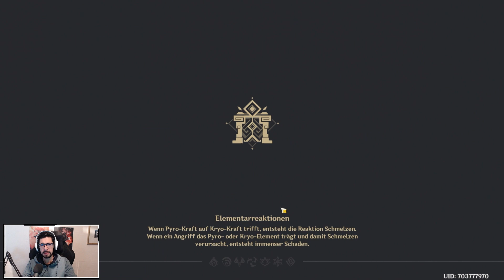Die Weltbosse einfach besiegen | Genshin Impact Deutsch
Gerade weil es Anfang der Woche ist, hole ich mein Video zu den Weltbossen in GenshinImpact einfach mal nach!

Super Dragon Ball Heroes kaufen:

Dragon Ball FighterZ kaufen: